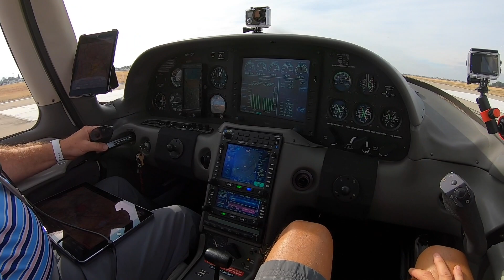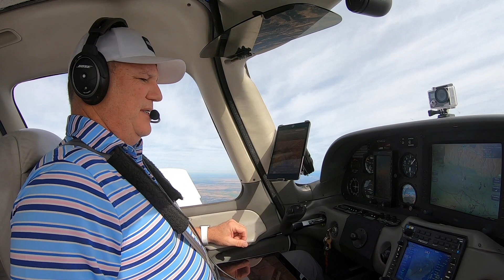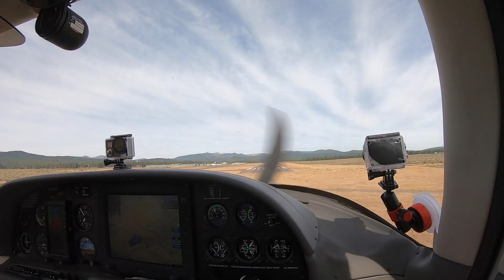Episode 7 Part 2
Eli and Ron finish conversation on the way to Tahoe